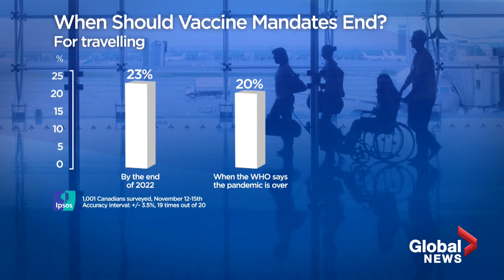COVID-19: Canadians show little consensus on when vaccine mandates should end, poll says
Ipsos polling done exclusively for Global News shows little consensus among Canadians on how long COVID-19 vaccine mandates should remain in place.

Twenty per cent say mandates for everyday activities like seeing a movie should end immediately, while 11 per cent think they should end by the end of the year and 23 per cent would wait until the end of 2022.

Ipsos CEO Darrell Bricker said people were asked about when they feel the mandates should be lifted and how it applied to things like air travel or dining in a restaurant. He said the poll showed that while the results were mixed, more people were comfortable lifting mandates quickly for activities they may already have experienced, such as dining out or working at the office. But there was less support for ending vaccine requirements for travellers and health-care workers.